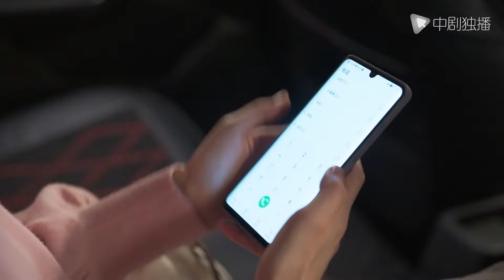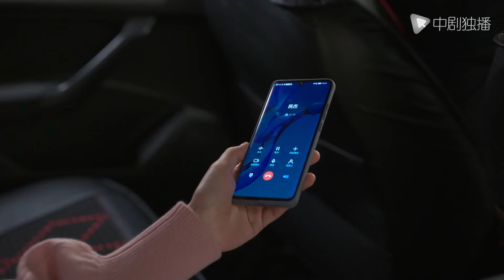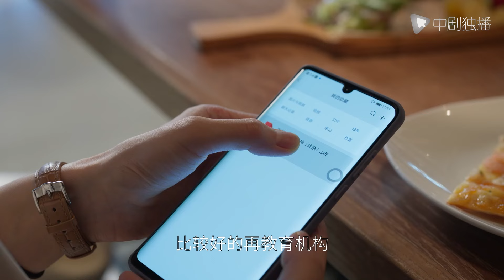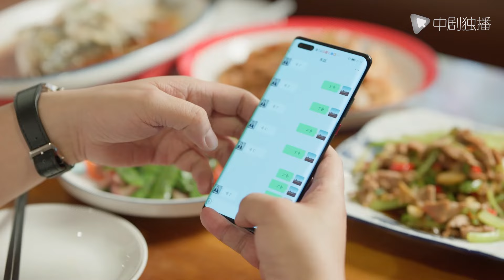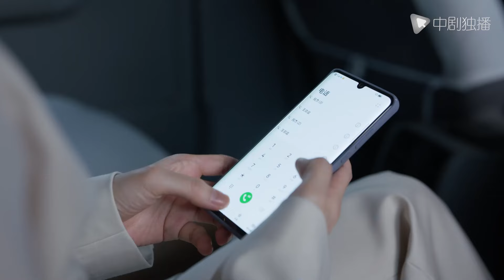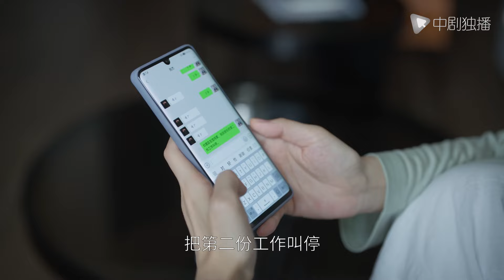朱喆坚决不当伏地魔，人间清醒大姐教弟弟自力更生 | 《欢乐颂5》正在热播（江疏影、杨采钰、张佳宁、窦骁 领衔主演）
► 剧情介绍
22楼五个姑娘彼此相伴的日子还在继续，更多的困难也接踵而来，还好她们已足够了解彼此，感情也日益深厚，可以互相支撑度过这些难关。叶蓁蓁(江疏影 饰)醉心科研之余频频受到戴维的家事影响，如何简单生活成了难题，幸好她立场坚定也足够清醒，又有足够爱她的家人，最终解决了这些困难。方芷衡(杨采钰 饰)意外收获了一个妹妹，这让她改变很多，逐渐回到生活的正轨上来。朱喆(张佳宁 饰)通过多年奋斗积累，完全靠自己在上海站稳了脚跟，也终于突破了事业的瓶颈。何悯鸿(张慧雯 饰)在走了一段弯路后，离开22楼又最终回归，开始学会思考，懂得付出，也明白人与人之间该如何相处。余初晖(李浩菲 饰)靠外部动力逼自己努力，渐渐走向自觉，稳步上升，摆脱了出身的桎梏。生活给予的考验和馈赠还会一直继续，但有22楼姐妹的支持和陪伴，她们就能勇往直前，一路奔向幸福。